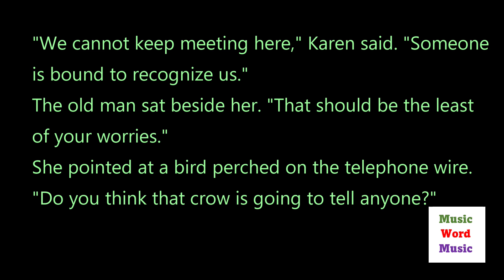Dialogue Tags: How and When to Use Them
Published author with decades of writing and editing experience offers a brief overview of dialogue tags or speech tags in literature. What makes a good dialogue tag? When should you NOT use one?